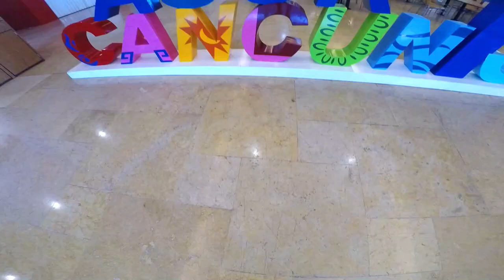GoPro HERO 5 | RIVIERA MAYA MEXICO HD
My trip to mexico through my GoPro HERO 5!